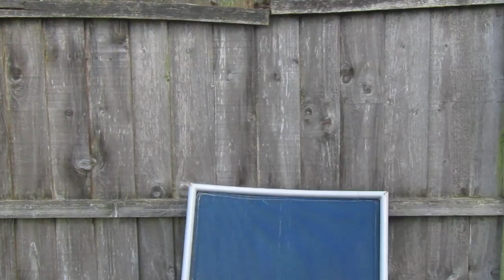A Look Back at 2013/14 - Champions of League 1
2013/14 was a special and important season in the history of Wolverhampton Wanderers. A title-winning season in League 1 after back to back relegations for the first time since the 1980s. In this video I look back at how Wolves won promotion back to the Championship at the first time of asking